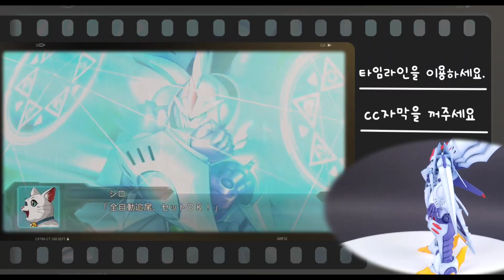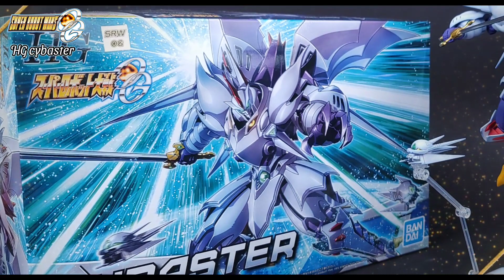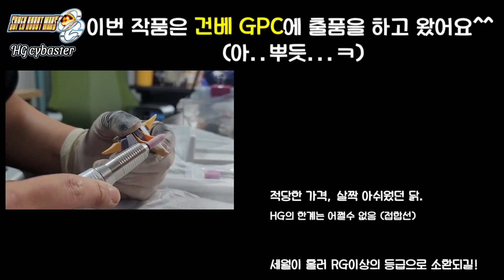슈로대30 재참전 기념!!🐔반다이 HG 사이바스터 빌드 🐔 / SRW OG. Bandai HG Cybaster pre-shading / サイバスター/ SRW OG💕사이버스타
-한국분들은 '자막'을 꺼주세요~

00:00 골다공증  조지기
1:46 닭다리 접합선 수정 코스
5:04 외장 명암 도색
6:06 마스킹 마스킹
9:32 워싱 타임
10:19 베이스, 하이패밀리어
12:10 FINISH

안녕하세요~ OG 삽덕후 아사킴D 입니다...
첫번째 반다이표 OG 사이버스타 완성했습니다.
차분한 명암도색으로 진행했어요.
이번 슈로대30에서도 SRX와 등장을 하는 반가운 녀석이죠~

매번 고토킷 OG로 놀다가 반다이표로 나와서 신나게 작업을 하고 있는와중에
아이파크에 있는 건담 베이스 GPC를 한다는 소식을 듣고 슬쩍 제출하고 왔네요^^;

그리고 이번 작품 말고 한개를 더 깠습니다.
믹싱 빌드로 진행중입니다. 기대 많이 해주세요~

💗즐겁게 봐주시고, 궁금하신점은 언제든지 댓글로 남겨주시면 답변해드리겠습니다~^^

HI~bros. I'm asakim.D.  a big fan of SRW.

Finally, I completed the first Bandai plamo Cyberstar.
I colored it in the original color.
I'm glad to be here with SRX at SRW 30.

I've been playing on Koto OG all the time, and I've been working on it with a Bandai kits.
I submitted it to GPC!

.And I opened one more besides this one.
It's in progress as a mixing build. Please look forward to it.